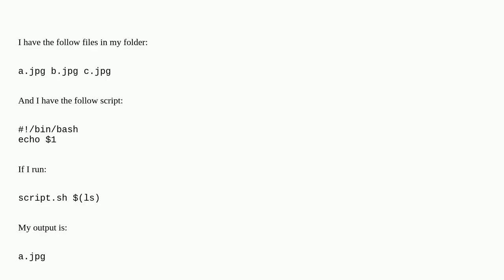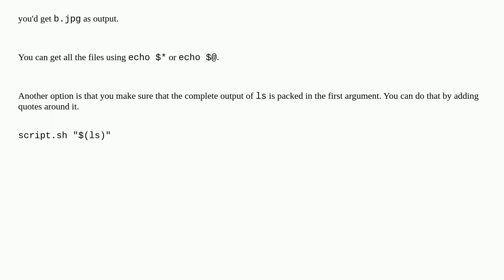Echo all the output from a ls command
A special thanks goes out to the community

  bash-scripting bash